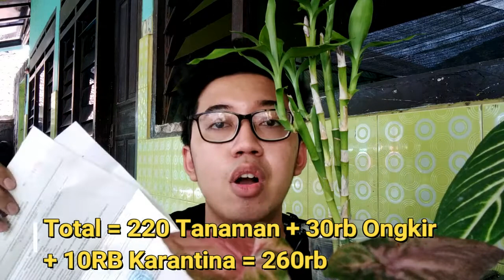Plants Haul April 2021!! || Tanaman Baru!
kali ini aku beli tanaman hias super heheheh.. Xanthosoma Lindenii Dan Syngonium Pink Perfection. meskipun cuman dua tapi mayan nguras kantong hahahahha... ini bagus banget sih.. puas.. 4 hari di perjalanan tapi masih seger dan no cacat..

buat yg mau samaan,
ini link penjual Facebook nya yaa :